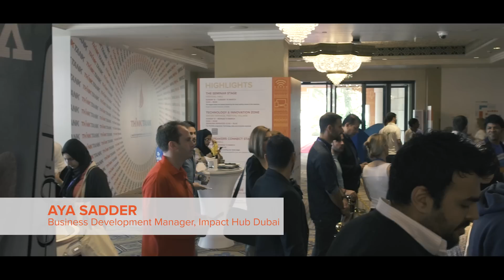Dubai Lynx - where the creative community comes together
Wondering why you should come to Dubai Lynx? Watch this for some answers.

Video credits: Boomtown Productions UAE
Directed by Rory McLoughlin from Boomtown Productions